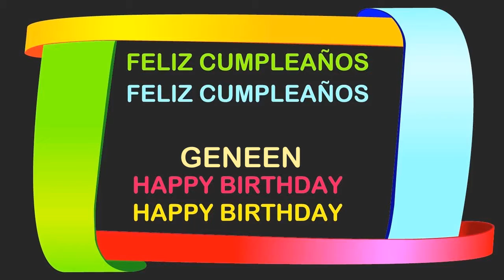Geneen Birthday Postcards & Postales